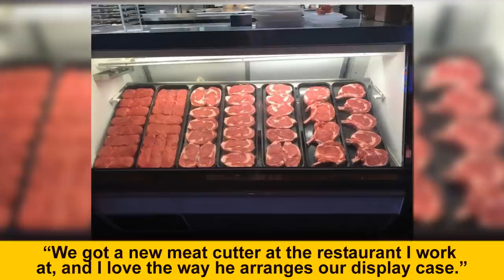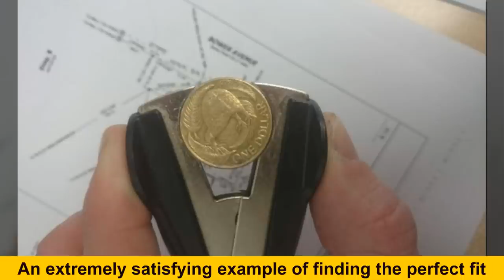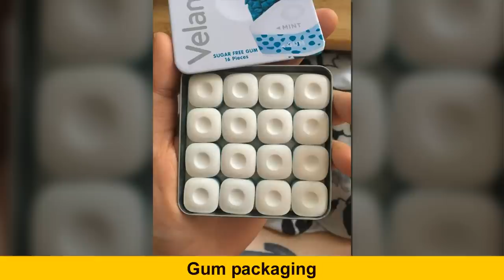Photos That Can Make Your Inner Perfectionist Squeal With Delight